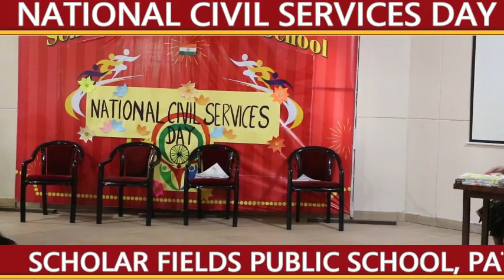NATIONAL CIVIL SERVICES DAY-2022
National Civil Service Day 2022
Behind the Scenes, Making of a Civil Servant